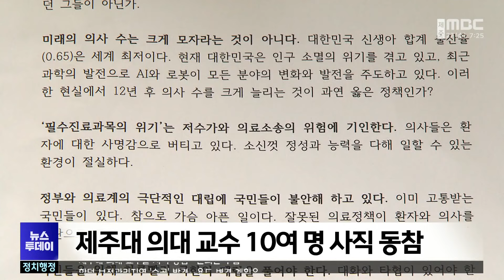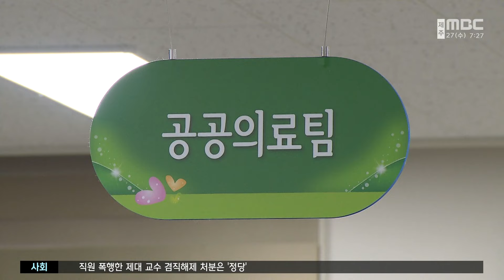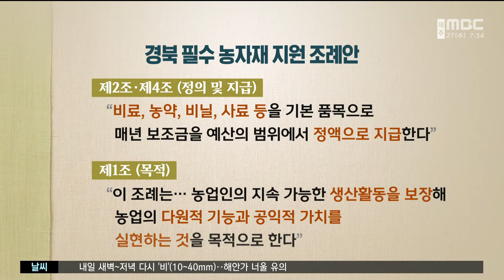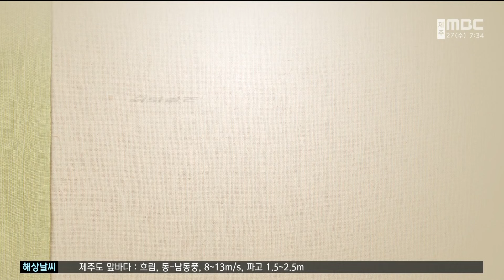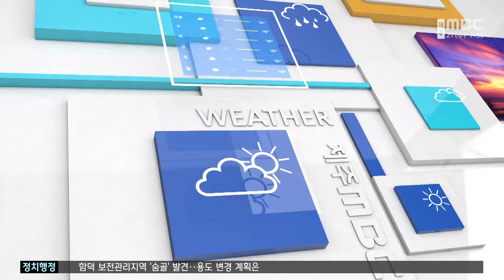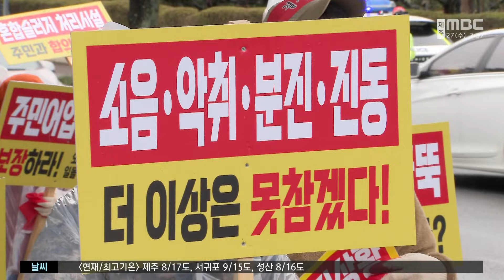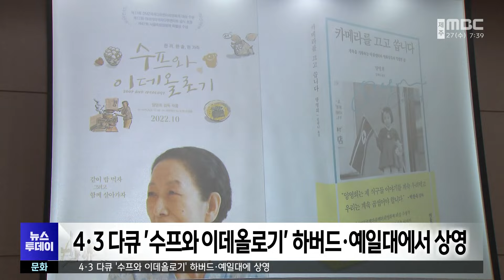뉴스투데이│2024년 3월 27일(수)